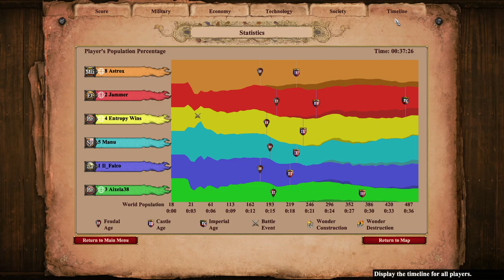Nomad with Nice Start | Age of Empires 2